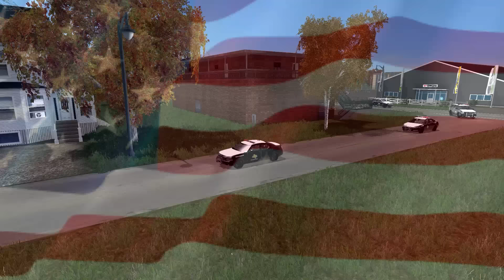FS:911: Ep. 53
Computer Specs:
► CPU: Intel i7-4790k
► CPU Cooler: Corsair H60
► Motherboard: MSI Z97-Gaming5
► Memory: 2x 8G HyperX Fury
► Storage: Sandisk 240GB SSD + Seagate 2TB
► Video Card: R9 390 8GB
► Case: Corsair 750D
► Power Supply: Corsair CX 750w